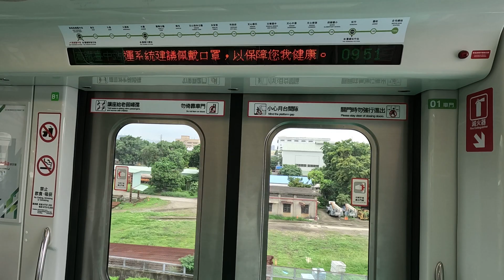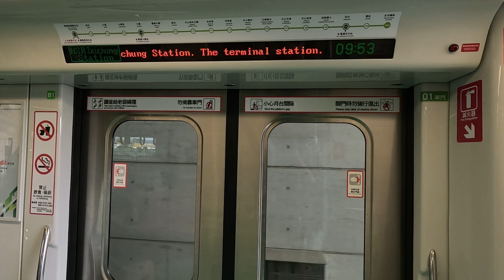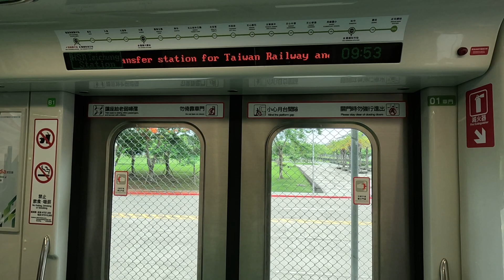台中捷運。烏日站至高鐵台中站+列車離站+走至一號出口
台中捷運，烏日站至高鐵台中站+列車離站+走至一號出口，第二節車廂拍攝，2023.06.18的早上09:55左右